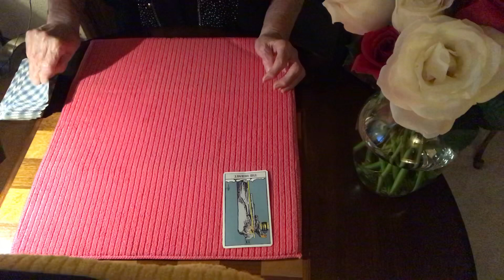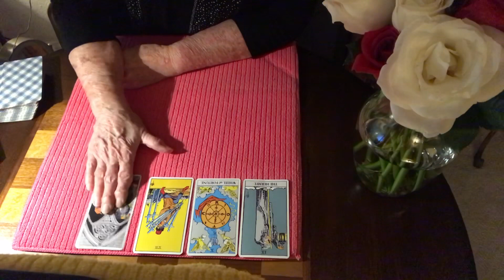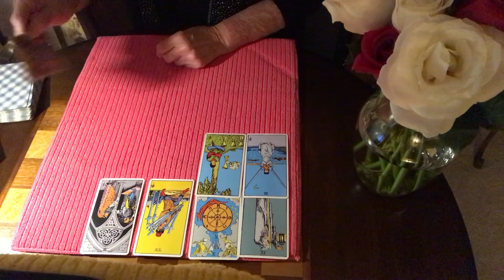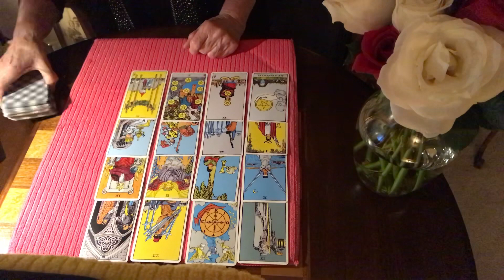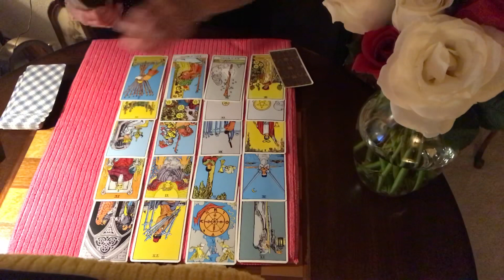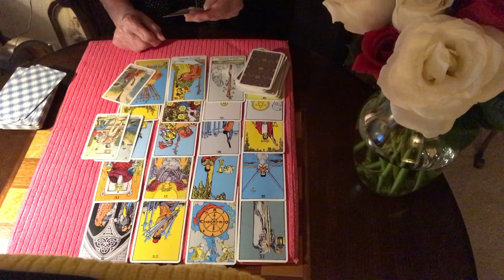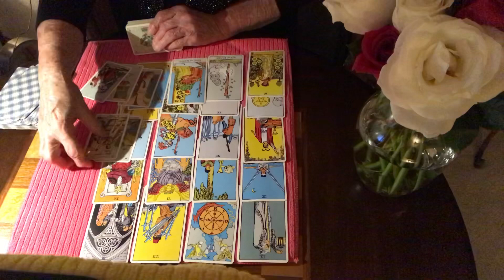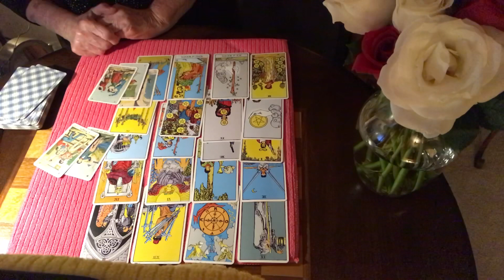WAR DRUMS FOR TRUMP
POLITICAL TAROT